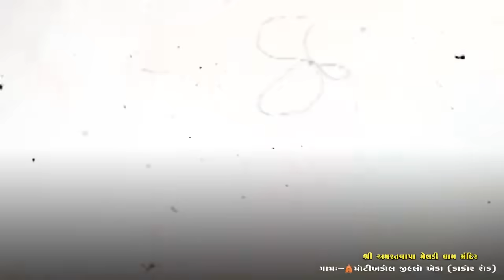ભાગ-1 ) સ્મશાનમાં કરી સિકોતર માની સાધના.? શ્રી અમરતબાપા મેલડી માઁ મંદિર 🛕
અમરતબાપા
અમરતબાપા ના મેલડી માં
શ્રી અમરતબાપા મેલડી માઁ
શ્રી મેલડી માઁ